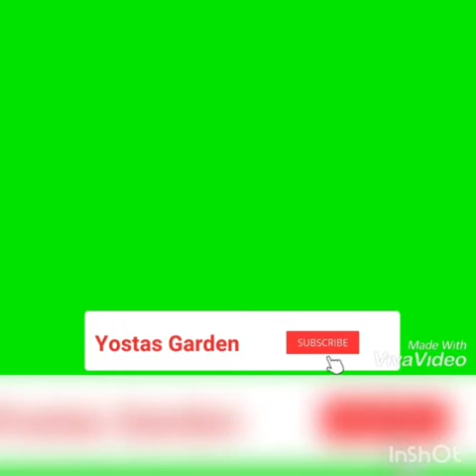ATRAKSI IKAN CUPANG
Tanaman Sansivieria bisa jadi hiasan dan dipercaya menyerap polusi. Dikasih ikan cupang biar ga jadi sarang nyamuk.